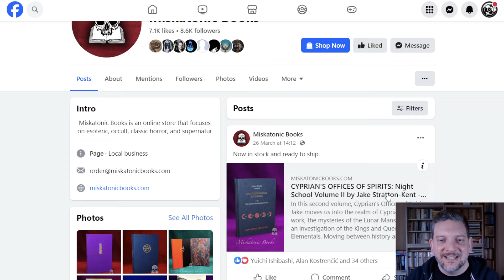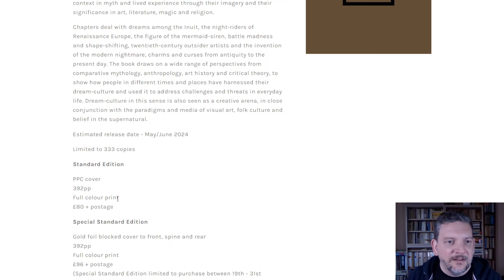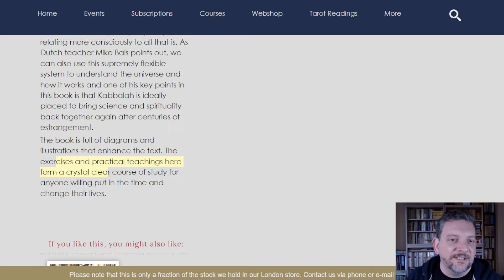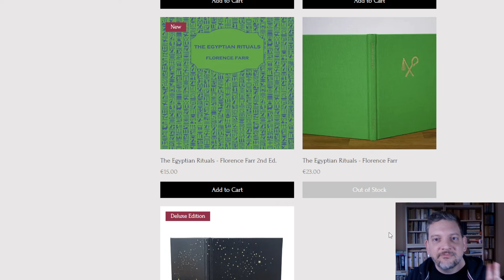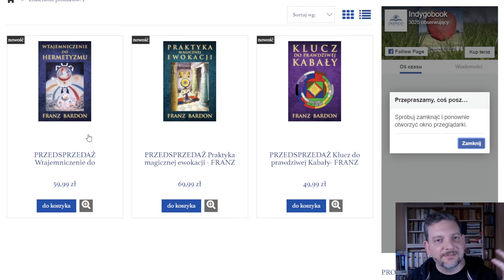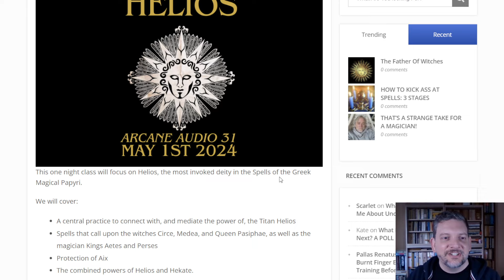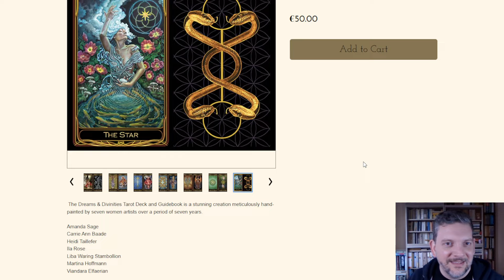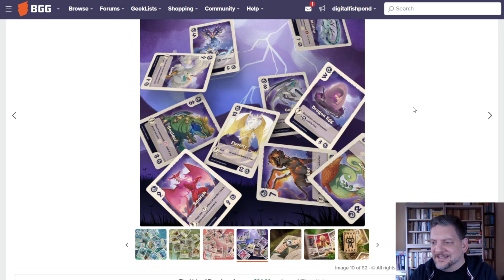New Occult Books + Events + Stuff -- 28th March - 2024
All the new and upcoming esoteric and occult publications, events and stuff!

00:00 Intro + Sponsor

1:23 *Semesilam final week*

3:14 *Terrors of the Night pre-order*

4:37 *Thai Spirit Cults*

06:08 *Paths on the Tree of Wisdom*

7:30 *Watkins Books tote bag*

8:12 *Holythorn Press upcoming titles*

12:43 *Franz Bardon's books in Polish (new ed.)*

14:03 *Sphere + Sundry Exalted Luna*

15:54 *Witchcraft of the House of Helios"

17:25 *Dreams & Divinities Tarot + Exhibition*

20:07 *Vale of Eternity (Board Game)*
*UK*: (currently German edition only on Amazon, check Zatu Games)

22:34 *FF Update and Outro*

(if you haven't already)
3) Hover over your profile avatar to open the user menu
4) Click on "My profile settings", and then "Apps"
5) Click the Connect button next to Discord under App Integrations
6) Enter your Discord credentials and click the Login button
7) Click the Authorize button

2) Download the Discord app (phone or computer, best on computer),
3) sign in or create a free account if you don't already have one,
4) go to "User Settings", then click on "Connections", then click on "YouTube"
5) enter your Youtube Credentials
6) Discord will be able to see that you are a member and will invite you to join the Foolish Fish Members Discord server right there.
7) click on the invitation